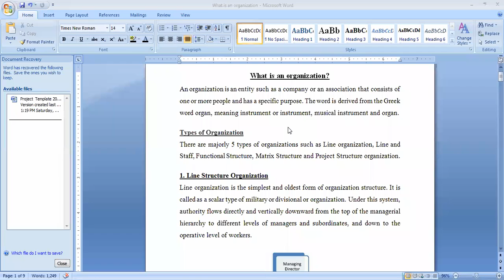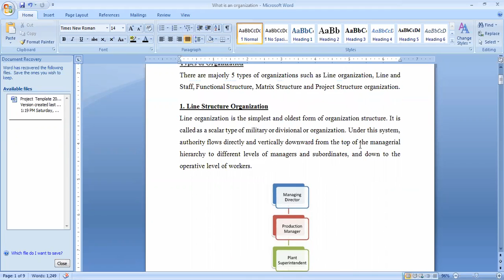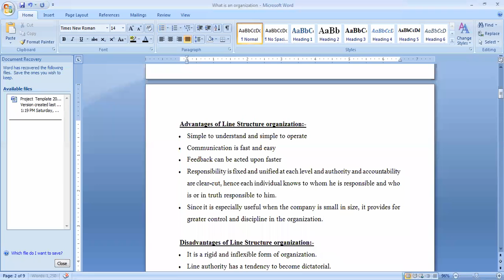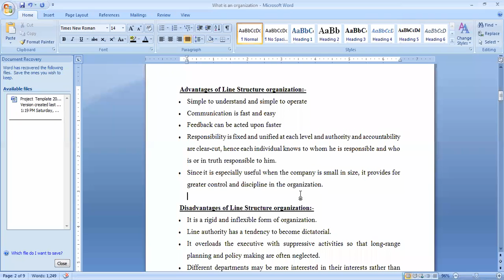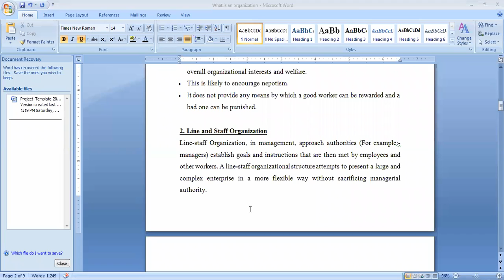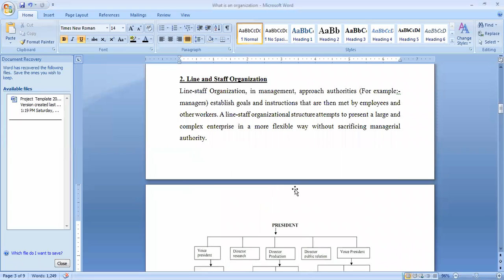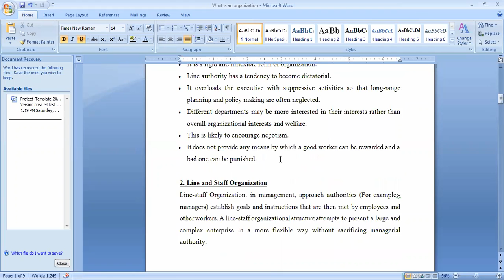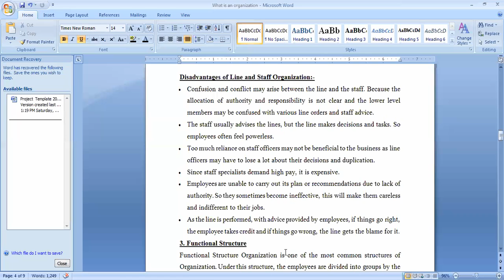Management Unit 1 Intro to Management Concepts & Managerial Skills Lect.06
To learn Types of Organization